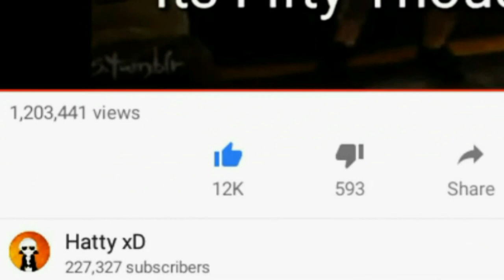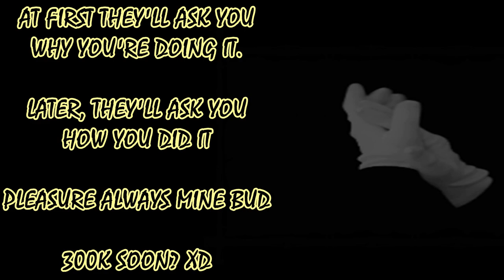EXQUISITE INDIRECT Vs HATTY xD | 8 BALL POOL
You never fail to produce the razzle dazzle Hitesh, much love fella!

Apologies for my upload schedule, hopefully in the coming weeks/months I'll be able to smash vids out left, right and center!

Thank you, for being YOU - hope you enjoy, Lee.

Music - DJ AG Remix - Pirates of the Caribbean / Star Wars / The Elder Scrolls